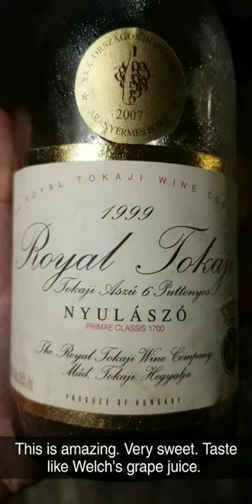It's Monday. We're Drinking a $1500 bottle of wine from Yeti cups in the camper. Life is good.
Not much going on this Monday. We enjoyed that expensive bottle of wine I accidentally popped the cork on. Drank it from Yeti cups while living in our RV. Couldn't be happier.